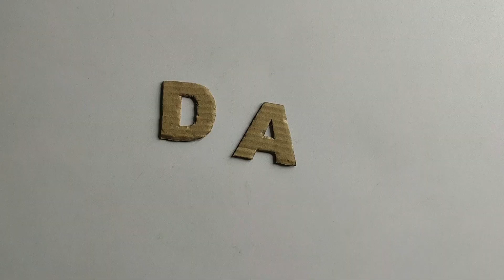How to make Unique Fathers Day Photo Frame at home / Photo Frame / Father's Day Photo Frame